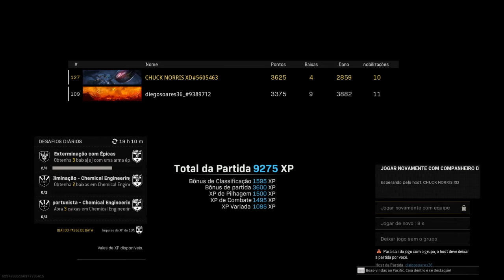Ganhando partida com 22 balas